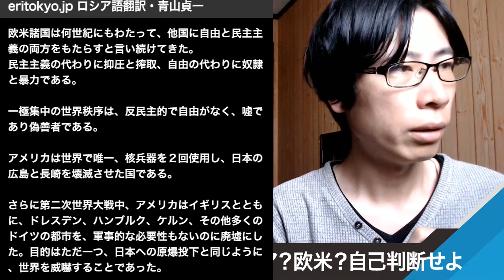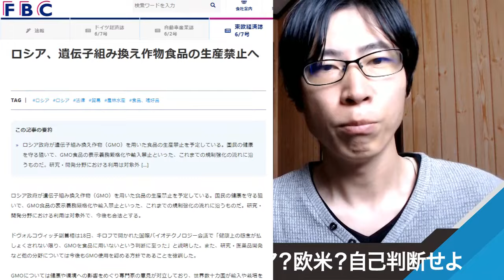プーチンの隠された正体。日本の大勢はアメリカ万歳！オバマは原爆の映像を見て拍手、プーさんは哀悼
デタラメはロシア？欧米？自己判断せよ
・2014 原爆映像を見て
・2000 日本少女が一本
・2018 愛犬家
・2022 真実なき教科書
・2022 大統領演説にて
・2000- 国民の健康を守る
・6つの確証材料で十分
◆真実は少数派にあり【YouTube】